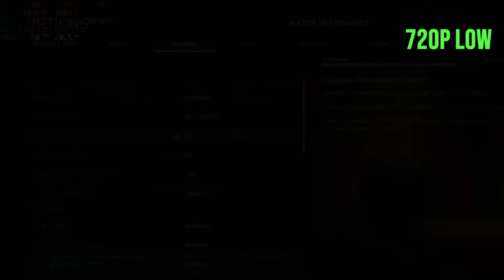GTX 1050 Warzone Benchmark 1050 gtx 2 gb 1080p, 900p, 720p Call Of Duty Warzone